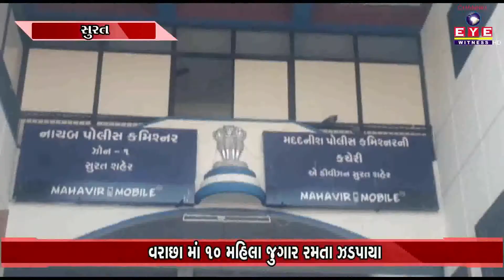વરાછા માં 10 મહિલા જુગાર રમતા ઝડપાયા